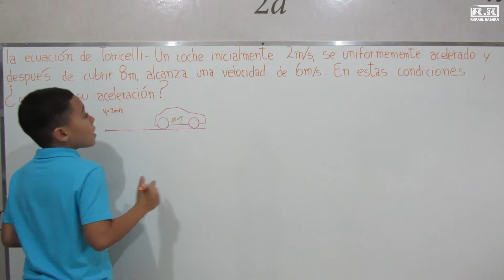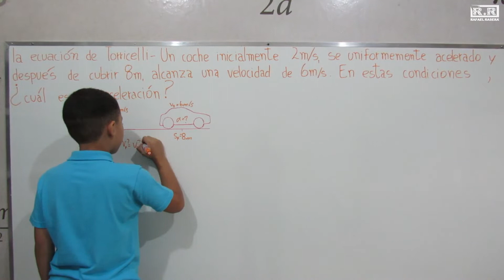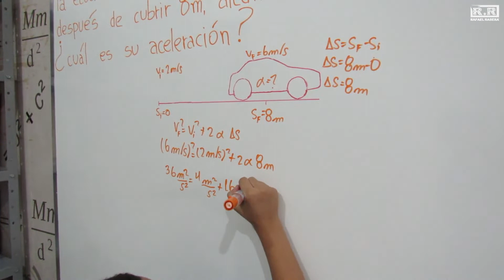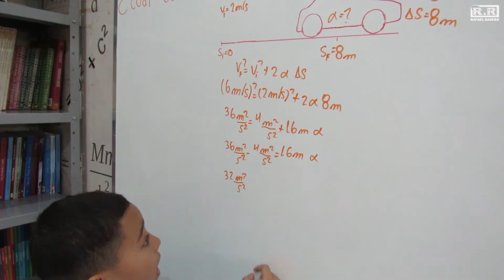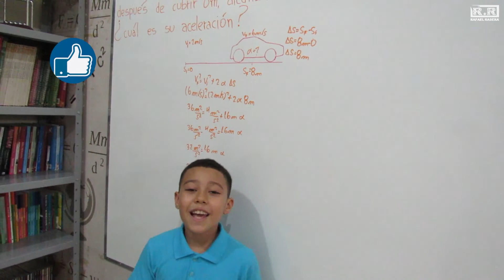Cómo hacer la ecuación de Torricelli - Movimiento Uniformemente Variado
Un coche inicialmente 2m / s, se uniformemente acelerado y después de cubrir 8m,  alcanza una velocidad de 6 m / s. En estas condiciones, ¿cuál es su aceleración?